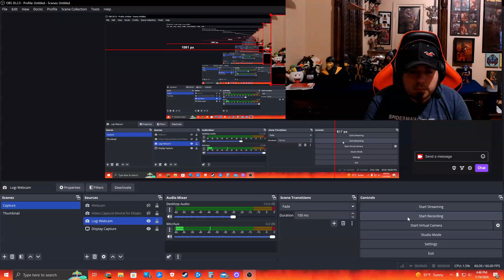My Mega man Idea for Capcom!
(Social Media platforms:)
Follow my anything about conspiracies, politics and more channel!